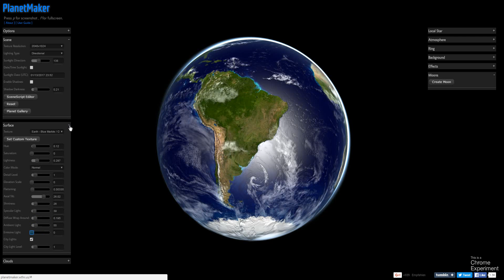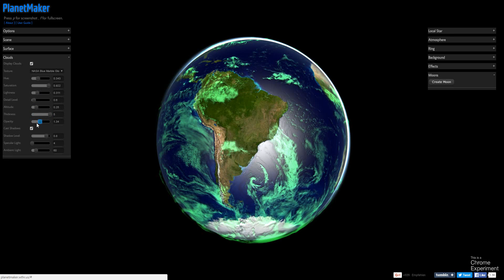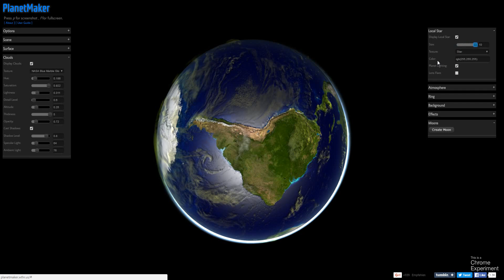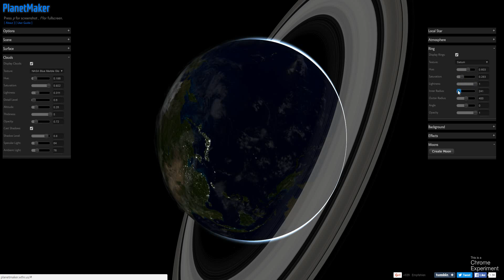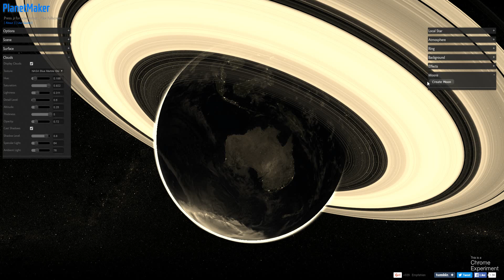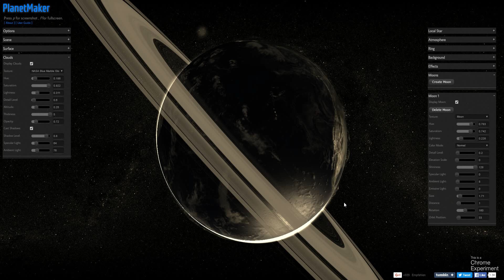PlanetMaker - Make your Own Planet!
arya: bored

want to make ur own planet too? check here (it free!)